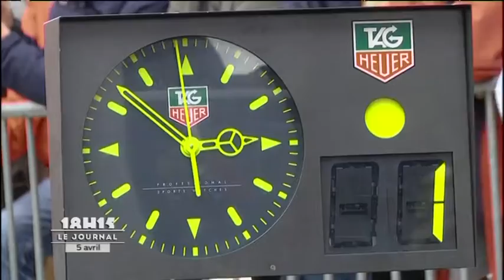Circuit Sarthe Pays de la Loire : 2e et 3e étapes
Focus sur la deuxième et troisième étape du Circuit Sarthe Pays de la Loire avec les propos d’Alex Dowsett, vainqueur du contre la montre. Pour exploitation TV, droits réservés, nous contacter